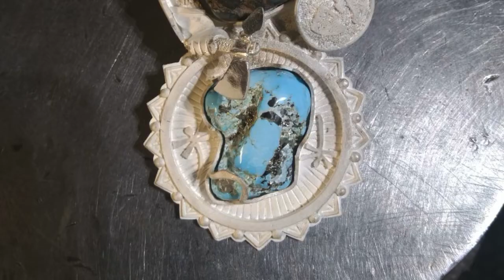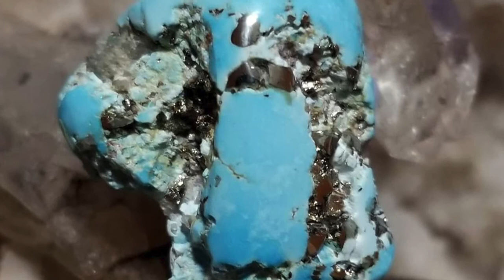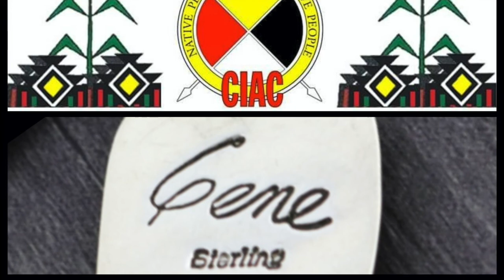Wright's Studio Presents...The "Existence/Resistance" Bolo - Gene Billie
Wright's Studio Presents... is a series of important and impactful personal stories told by artists who have a working relationship with Wright's Indian Art, located in Albuquerque, NM since 1907.